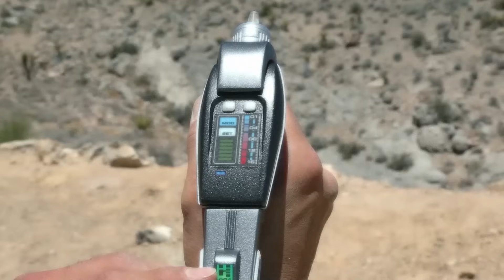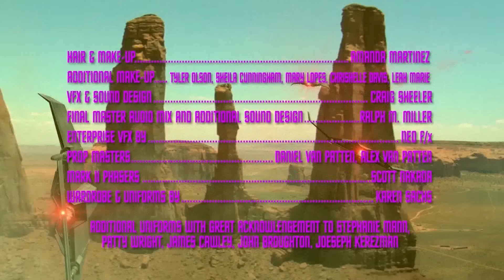Star Trek Secret Voyage E02 Rise of the Gongdea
The U.S.S. Enterprise, Flagship of the Federation, is placed under the command of Capt. Calvin Mercer  to make one final secret mission before her historic refit. Admiral Hernandez has sent Capt. Mercer to negotiate a treaty with an new alien race beyond the edge of known space for a rare power source, quantalithium. When negotiations break down, Mercer and his crew find themselves trapped in a deadly conflict between both races on the planet--the Gimtao and the more barbaric Gongdea. In this sequel to "Whose Birth These Triumphs Are", Mercer and his team must face betrayal and challenges if they are to get off the planet alive.  And there only hope for survival may be the mysterious T'vas. Star Trek Secret Voyage is a fan produced webseries chronicling "The Final Classic Adventure of the 23rd Century." Join this new crew as they continue a covert mission that bridges the gaps within Star Trek History!

Star Trek Secret Voyage is in no way attempting to infringe upon CBS Studios Inc. Copyright and trademark rights with respect to Star Trek. Star Trek Secret Voyage is free for all to download and distribute for private, non-commercial viewing.  However be aware that Star Trek Secret Voyage is fully protected by Federal and State Copyright Law. Unauthorized tampering, altering, or creating of derivative works from the show, its characters, or any images or audio contained therein is strictly prohibited and subject to civil and criminal penalties under the law. DO NOT make copies and sell them, IF YOU FIND ANY STAR TREK SECRET VOYAGE EPISODES FOR SALE or RENT ANYWHERE, WHAT YOU HAVE FOUND IS AN ILLEGAL COPY! The use of anything related to Star Trek®  is not meant to be an infringement on CBS Studios Inc. Property rights to Star Trek.®